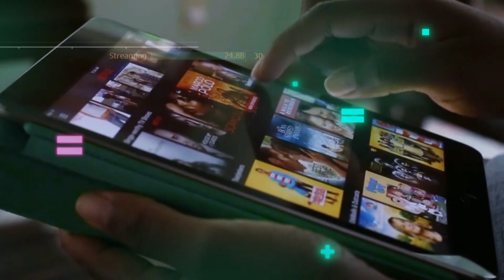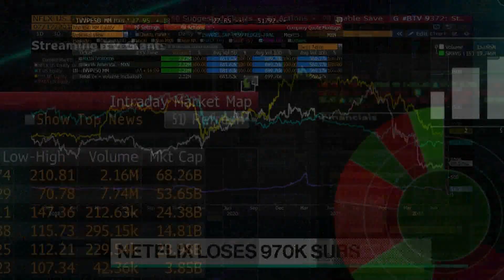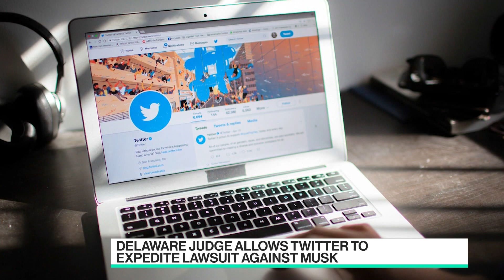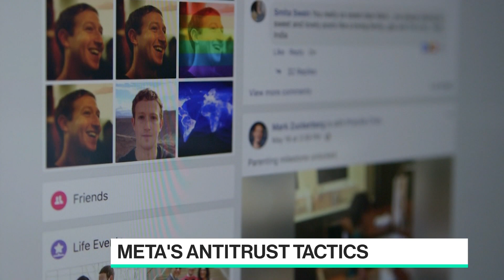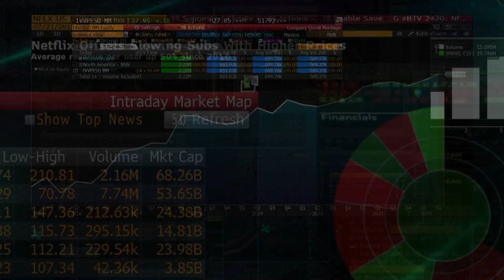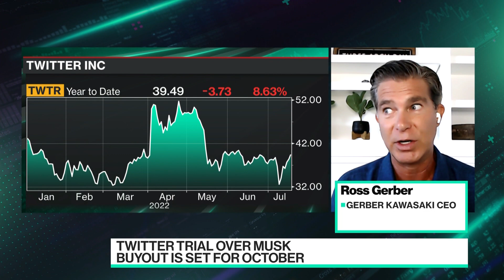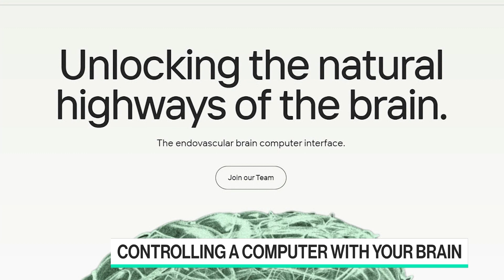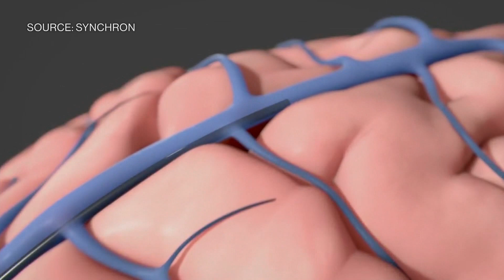'Bloomberg Technology' 07/19/2022 Twitter Trial Set